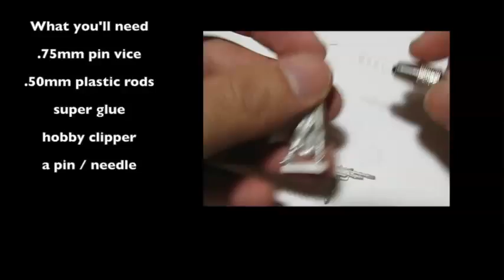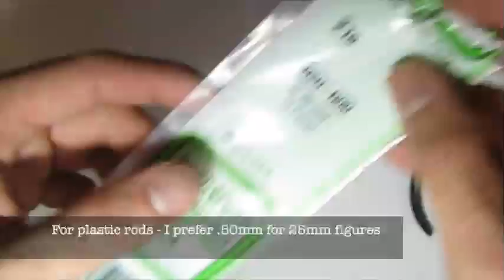Miniature 101: Pinning, assembly and basing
Starring: Infinity Reverend Custodier, Gamesworkshop Warhammer 40k Corbulo

This tutorial will teach you how to pin, assemble and base your metal miniatures. If you have any questions, please post them below.

Question: why use a plastic rod instead of a brass rod?

Answer:  I use brass rod for pinning larger or tougher joints which don't require accurate articulation.

Plastic rods can bend to conform to the joint ... in reality it's very difficult to drill accurately where the parts need to fit - especially for something small like Infinity, I find brass rods too rigid so you'll be left with badly fit joints or a large gap to be filled..

whereas plastic rods can bend so you can just use a larger drill vice (which will leave about .15mm margin of error + a little more that you can bend) and just force the parts to fit.

The only downside is the extreme durability - if you really apply enough force to pull a piece off, the plastic rod will break.

BUT - that's also a good thing because Infinity models are fragile, and if the joints are too rigid, you could break something else whil trying to pull out just an arm.

With most of Infinity miniatures being so light and delicate - I find that most of the time there's no need to use a brass rod, since the minis weight like nothing, so unlikely to break when fall (if pinned)